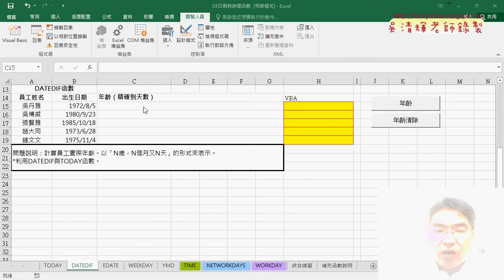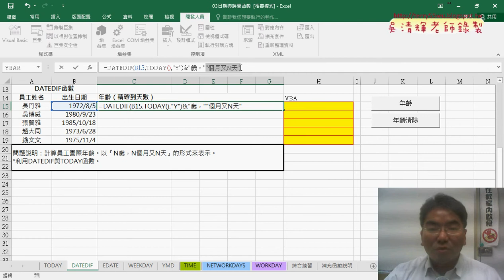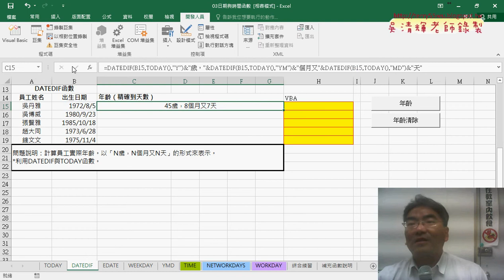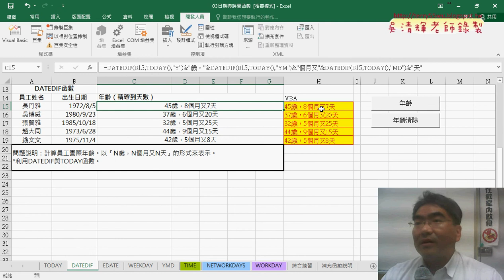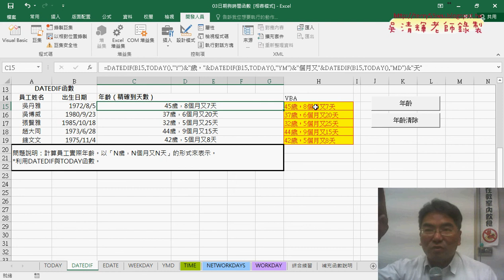04 利用DATEDIF計算精確年齡